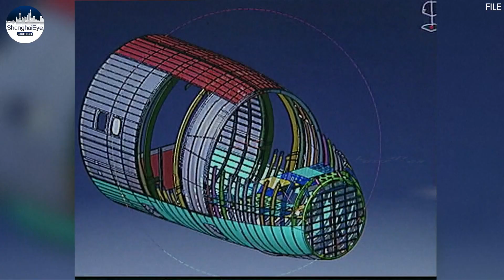From Shanghai to Beijing and beyond! China's homegrown C919 jetliner starts commercial operation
C919, China's self-developed large passenger aircraft, started its first commercial flight on Sunday morning, flying from Shanghai to Beijing marking its official entry into the civil aviation market.

The jet liner, as flight MU9191 operated by China Eastern Airlines and carrying some 130 passengers, received a water salute at the Beijing Capital Airport after a two-hour flight from Shanghai Hongqiao International Airport.

Commercial Aviation Corp of China (COMAC) began developing the C919 15 years ago to rival the Airbus A320neo and Boeing 737 MAX single-aisle jet families.

The plane conducted a successful maiden flight in 2017. In the following years, the C919 conducted several test flights in different locations to test its capabilities.

The first C919 aircraft was delivered to its first customer, China Eastern Airlines on December 9, 2022, indicating that China has the capability to independently develop large passenger aircrafts。